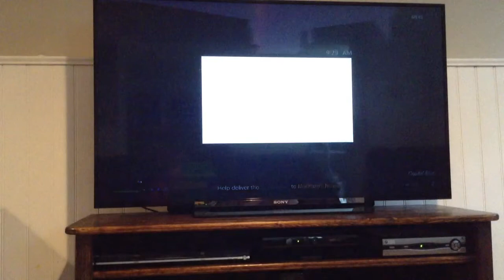Gta5 best money method after patch 1.12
I haven't did a lot of vids because I was busy playing 24/7 I will do anything for Hearst,to get it 1 leave your gamer tag 2 like this vid!